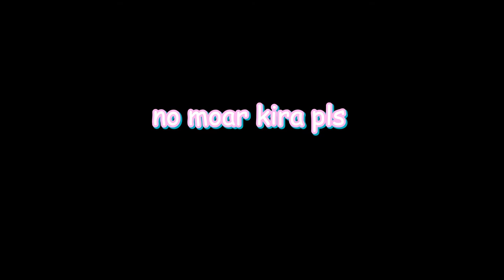how to spoon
(っ◔◡◔)っ ♥ wut ♥

(っ◔◡◔)っ ♥ big tiddy babe ♥

(っ◔◡◔)っ ♥ hell yeah ♥